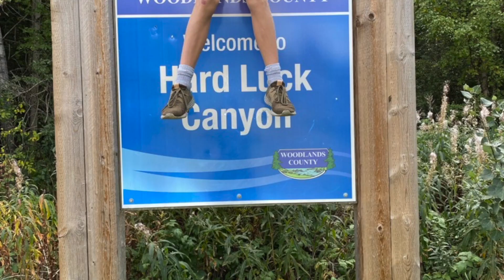Mini Grand Canyon | Hard Luck Canyon, Whitecourt, Alberta Canada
The beautiful Mini Canyon in Alberta Canada, Hard Luck Canyon in Whitecourt Alberta